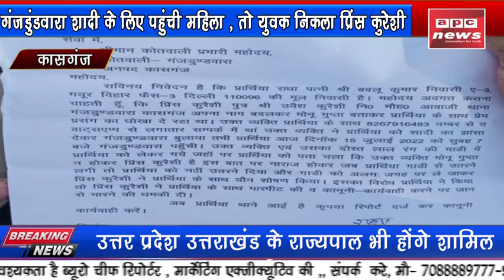कासगंज के गंजडुंडवारा में धर्म बदलकर धोखा देने का मामला सामने आया है